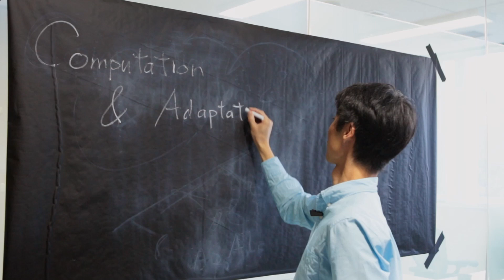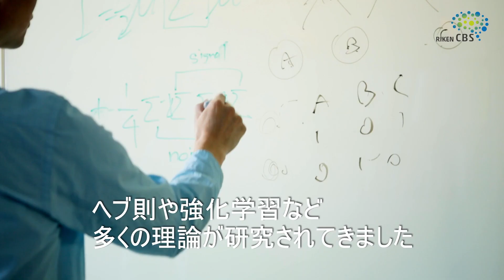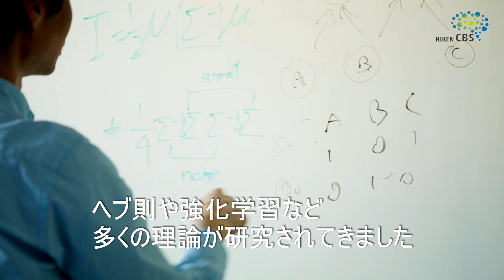RIKEN CBS Faculty & Labs 数理脳科学研究チーム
RIKEN CBS 脳神経科学研究センターのラボを紹介します！
豊泉太郎率いる数理脳科学研究チームでは、脳内で起こるニューロンの計算とその学習、多種多様な生物が環境へ適応していくプロセスに注目し、数理モデルの解析や様々な理論ツールを用いて脳の学習原理の解明をめざしています。